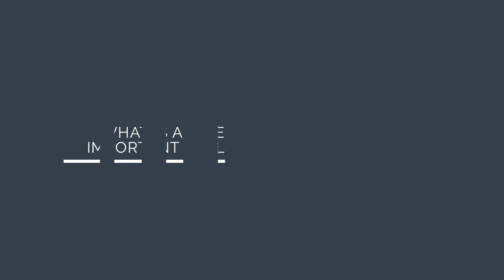Electronic signatures explained – Part 3: Protecting electronic signatures with time stamps & PAdES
Electronic signatures save time and effort, but you need to be smart about protecting against fraud. Watch this 2-minute explainer video to learn how time stamps and how PAdES, PDF Advanced Electronic Signatures, work and improve the security of electronic signatures.